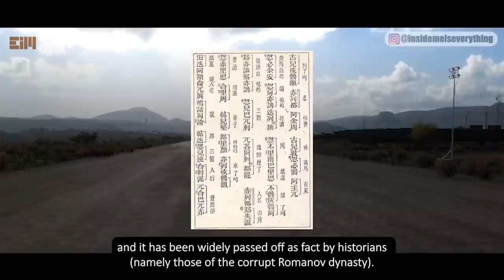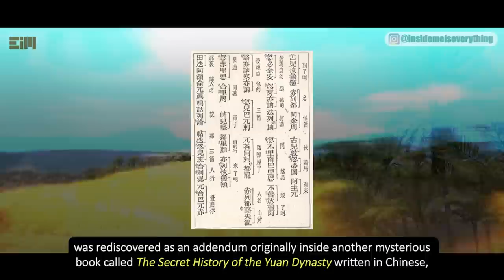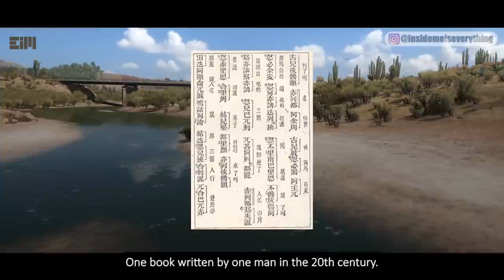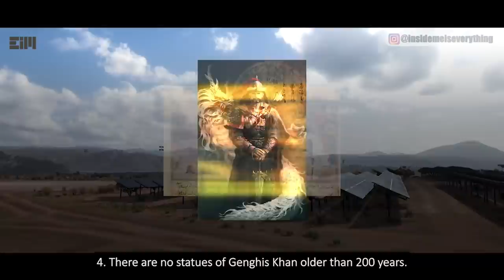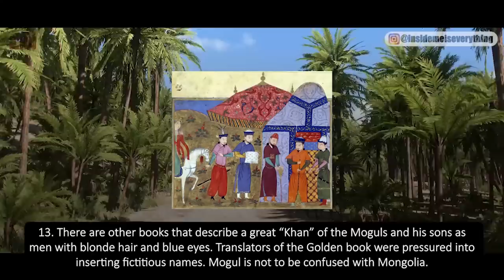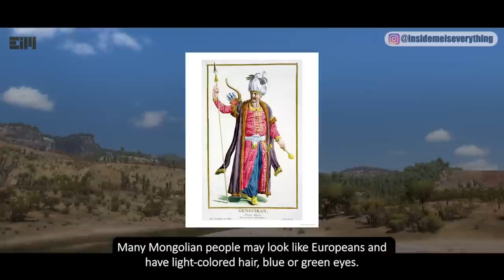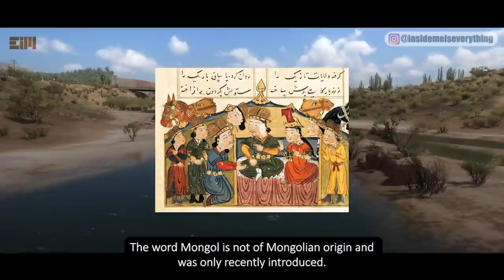GENGHIS KHAN NEVER EXISTED? WHAT KIND OF CRAZINESS IS THIS?!!